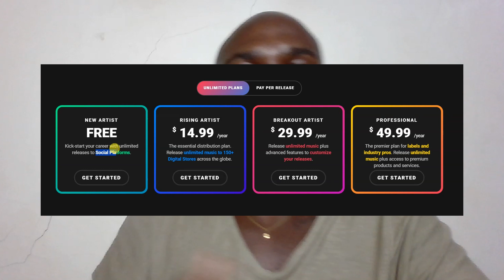How to add my music to social media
How to add my music to social media (Instagram + Facebook)

Bitcoin address - bc1qd462tpgemeaxn84x7m6p4ca7ttsxt6m7hyd2vv